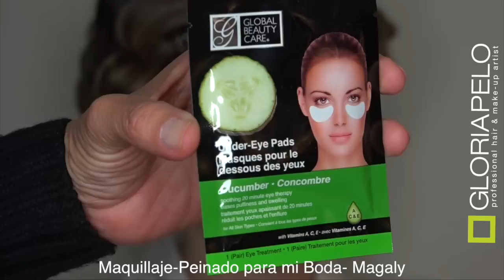Maquillaje Peinado para mi Boda- (Perfect Wedding Look )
Periscope: Gloria Pelo

Vimeo: Gloria Pelo

Linkedln: Gloria Pelo

Flickr: Gloria Pelo

Google+ Gloria Pelo

Blogger: Gloria Pelo

Wedding Wire: Gloria Pelo

The music on this video is used under license from the rights holder
purchased from Audiojungle.net. The Song for this tutorial Is : LAUNGE AND ARTS.
Category
Howto & Style
License